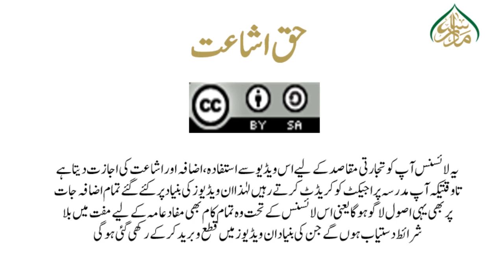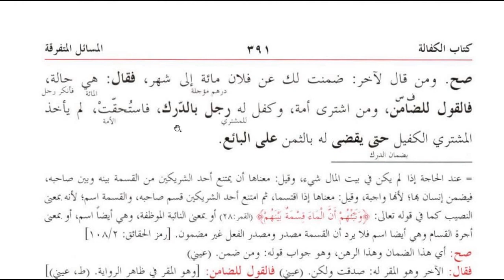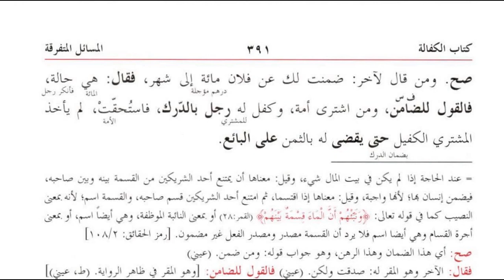کنز الدقائق(حصہ دوم ) سبق:67ضمان بالدرک کی تفصیل/Kanz ul dqaiq Lesson:67